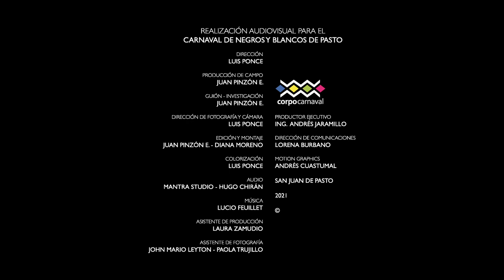ROSTROS DE CARNAVAL: FAMILIA NARVÁEZ